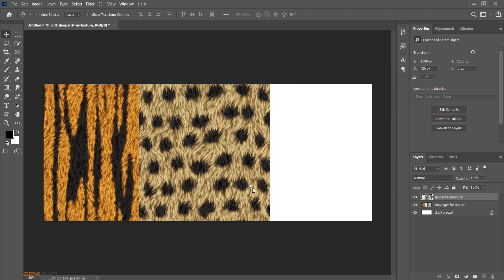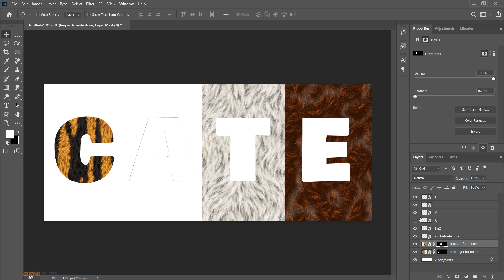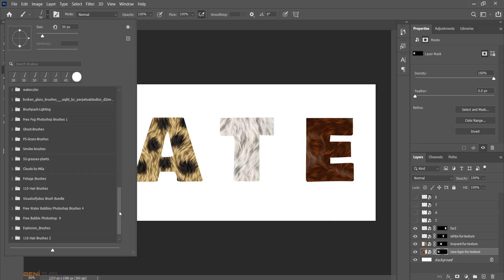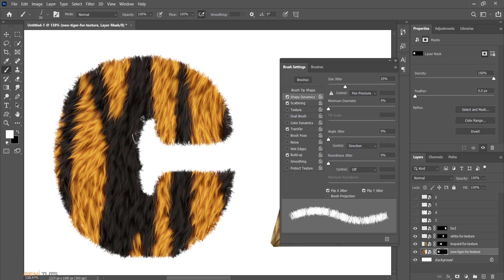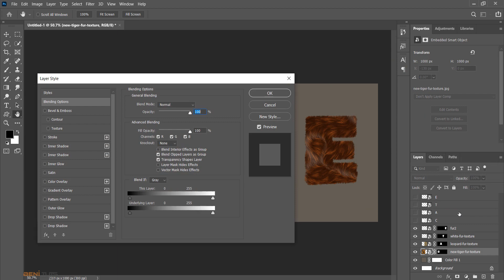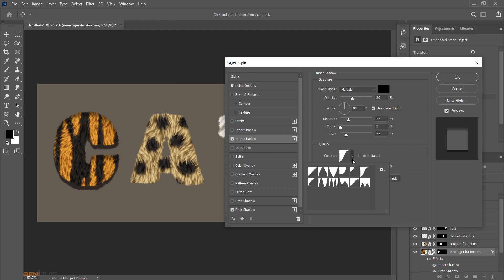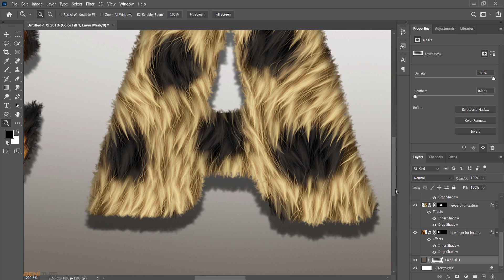Fur Text Effect - Text Effect In Photoshop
Learn how to create awesome fur text effect in photoshop.